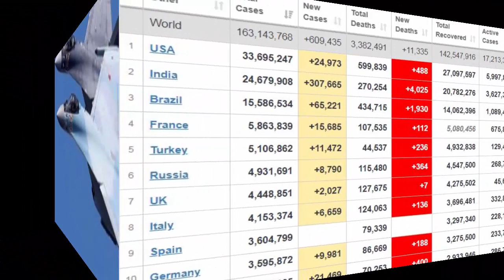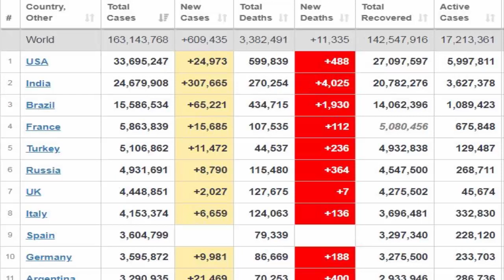Xov Xwm 16/05/2021: Tsov Rog Isreal & Hamas Sib Tawm Tsam Loj & Kab Mob